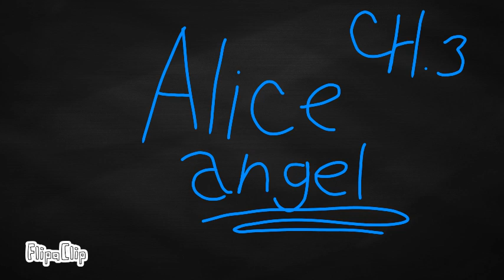Broken record (ft. Alice angel)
FlipaClip - Broken record (ft. Alice angel)